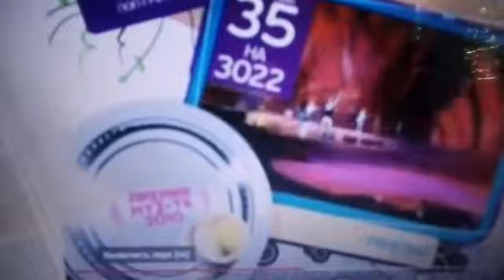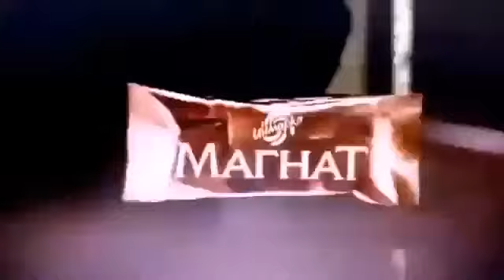Премия МУЗ ТВ 2010 Номинация Лучшая поп группа (Официальный партнеры версия)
Номинации: Дискотека Авария,Винтаж, A'Studio, Ранетки,Quest Pistols

Партнеры:Магнат

Генеральный информационный партнёр Yes!Звезды
Официальный партнёр Русское Радио
Официальный информационный партнёр журнала Hello
При поддержке журнала Отдохни, РИА Новости, Аудит Хаус